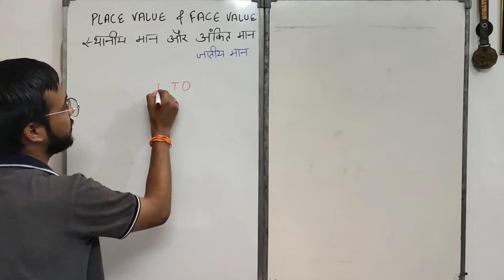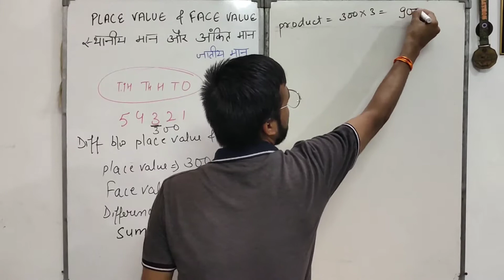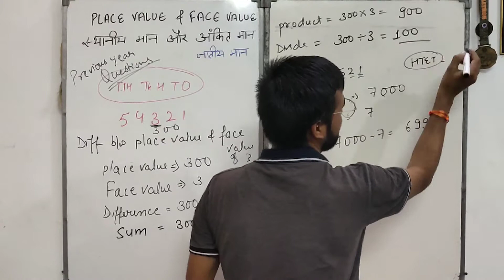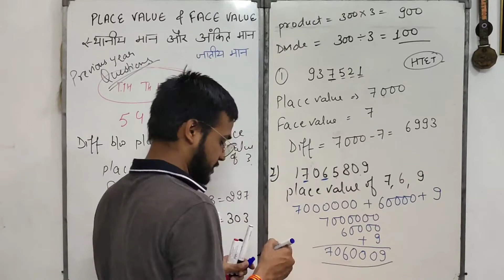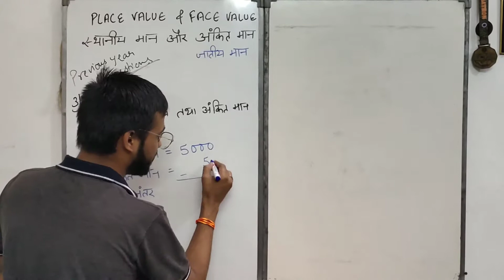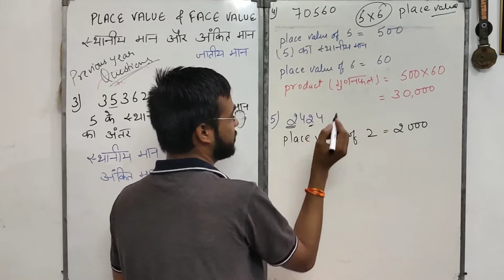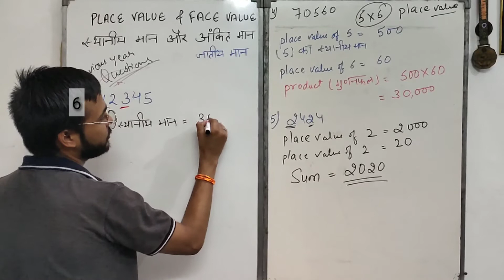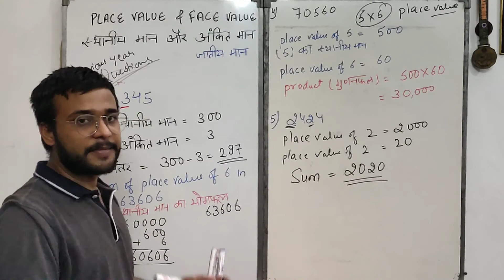Place Value & Face Value (Add, Differ & Product || वास्तविक मान और अंकित मान का अंतर, योग, गुणनफल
Place Value & Face Value (Add, Difference and product || वास्तविक मान और अंकित मान का अंतर, योग, गुणनफल ||